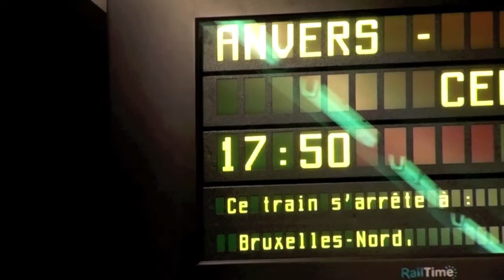Station Brussel-Congres.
Left work 15 minutes too early, so I had to keep myself busy while I was waiting for the train. The trainstation Brussel-Congres is a small commuter station in between the North & Central station. Hardly any trains stop there anymore, and there's talks of shutting it down all together. Its decline is evident, but as long as it stays open, I'll keep using the station. A 3 minute walk from my workplace.